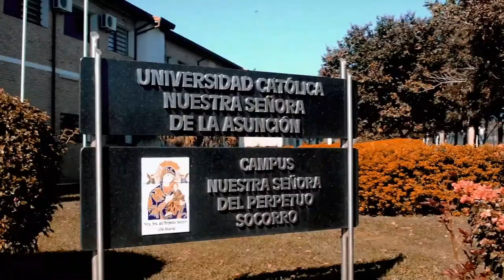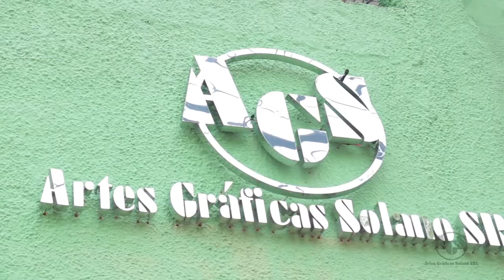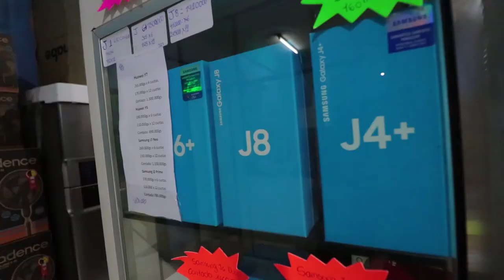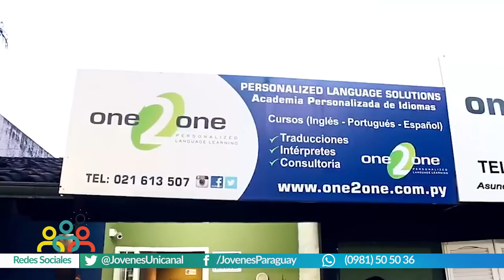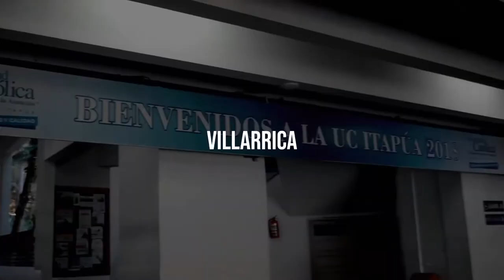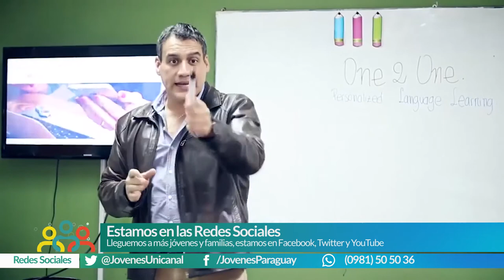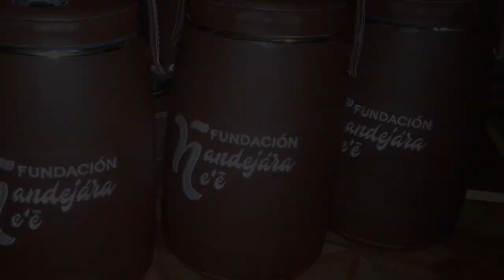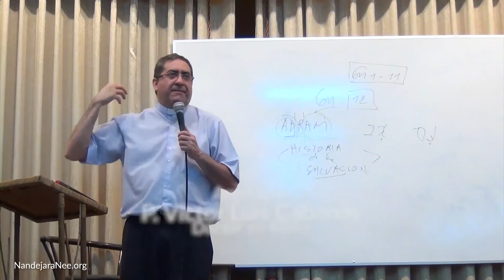Ñandejara Ñe'e - Jóvenes para los Jóvenes (programa 02-02-2020)